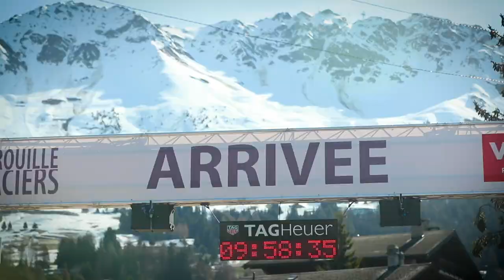Film PDG 2020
Annonce Patrouille des Glaciers 2020